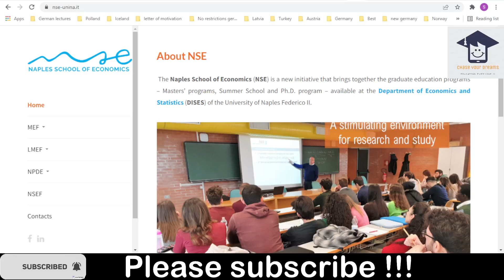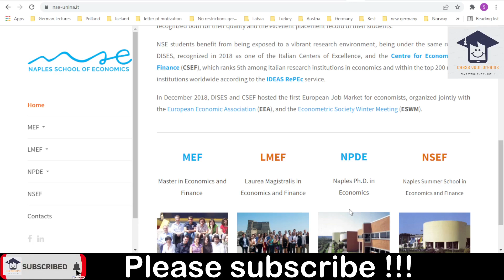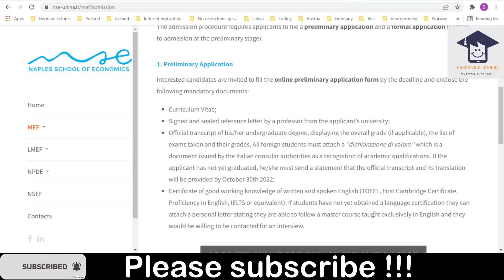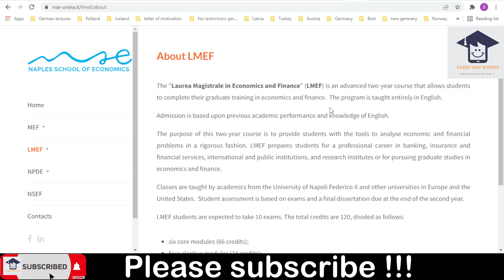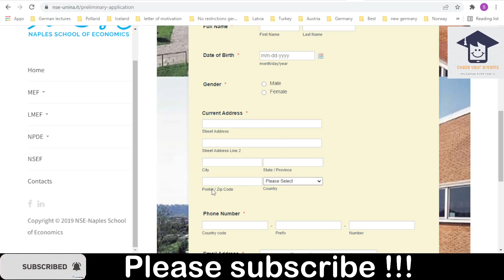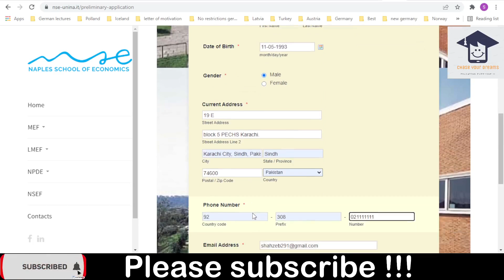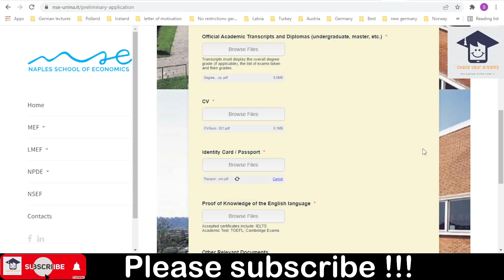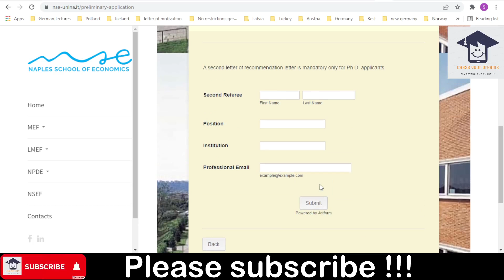NAPLES SCHOOL OF ECONOMICS | NO APPLICATION FEES | APPLICATION PROCESS | PROGRAMS